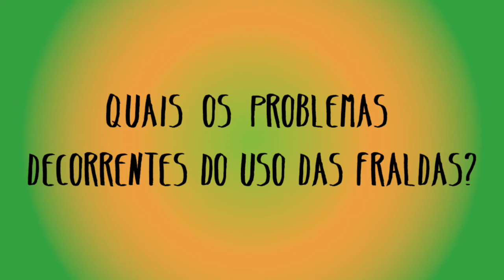Porque usamos fraldas? Quais os malefícios? Qual a solução? O que é Higiene Natural?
Por quê usamos fraldas nos nossos bebês? Quais os malefícios do uso das fraldas? Tem como fazer diferente?
O que é higiene Natural?
Com carinho trabalhamos neste vídeo com respostas para perguntas comuns.
Filmagem, realização, produção e edição de @francotucangalbani y @fermatilla de @cantosdesolyluna "Gracias"